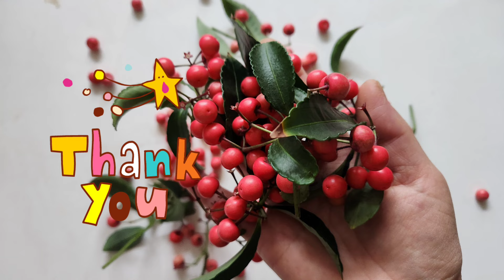만냥금 복 들어오게 잘키우고 싶다면(만냥금 키우기 번식 물꽂이 금전운 재물운 베란다정원)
만냥금 꽃도 열매도 많이 열릴수 있게 키우는 요령
(@Garden Orchid @멋찐 여사 @T's Garden Story @huefactory 휴팩토리 @플랜토피아 @행복한꽃친구 @더햇살정원 @행복정원 @5T1 Ideas @화초와이프 @힐링타임  @행복꽃순제  @예푸른 @꽃노트 @해맑은TV_다육식물@장돌뱅이 @꽃이좋아)